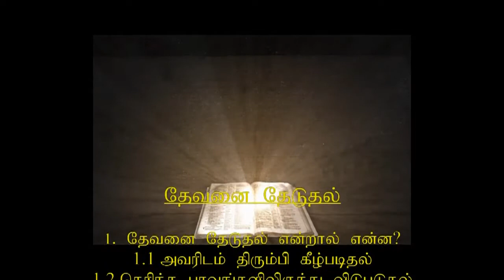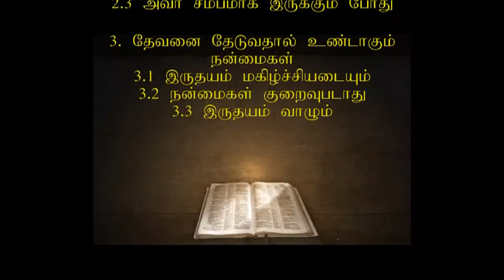Shalom Trinity Church (Tamil Church in Melbourne)-Seeking GOD-Part2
We are an independent Bible-believing, Tamil Church in Dandenong Melbourne. If you are searching for the real meaning of life, or are looking for a family of Christians where God's love is shared, you are in the right place now. It is our honest prayer and aspiration is that this website will be useful to you as you search to know more about our living and awesome God, or even about our Tamil Church. We are here to serve you and pray for you. If you would like to know more about us, we recommend that you read about our vision statement, mission statement and faith statement of our church.

50,Dandenong Street
Dandenong
Victoria 3175
Australia

Our Weekly Timings

Sunday Service 3:30PM
Kids Sunday class 2:00PM
Ladies Prayer Meeting Tuesday 7:30PM
Bible Study Wednesday 7:30 PM
Prayer Meeting Friday 7:30 PM